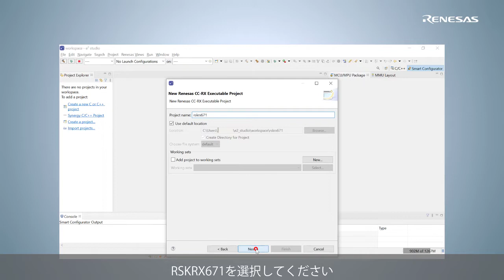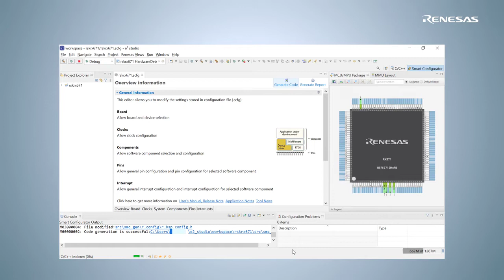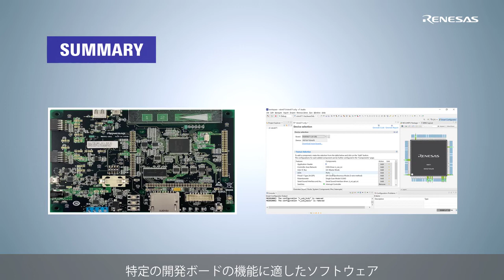スマート・コンフィグレータ機能 - ルネサス製ボード用にソフトウェアコンポーネントを簡単に選択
ルネサス製ボードは、ルネサスマイコンを使用したアプリケーション開発を行うための様々な機能を搭載しています。